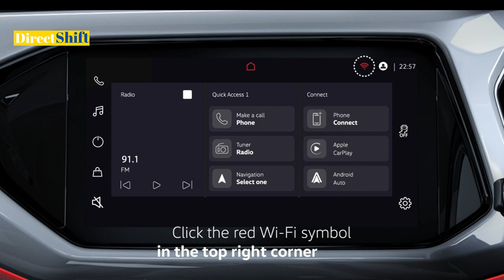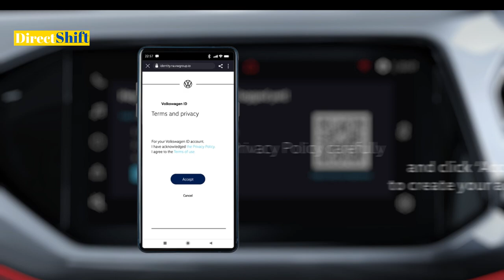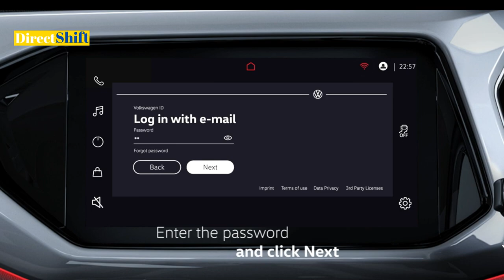First Time Setup and Registration VW Play Apps Touchscreen Infotainment for Taigun and Virtus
Volkswagen Play Touchscreen Infotainment Setup - Taigun and Virtus
Activate VW Play Apps for first time
New User Volkswagen Play App Setup
Register for VW Play Apps for Taigun and Virtus

Most Popular Videos you may like :
: Volkswagen Virtus GT Ownership Experience
: VW Polo 🚘 Trumpet Dualtone Windtone 🎺 Horn installation in Taigun
: Mega Ownership Review by 3 Taigun GT Plus Owners
: My Skoda ConnectED App, My Volkswagen Connect Plus App Complete Guide
: VW Taigun Highline Ownership Experience
: Tire Pressure Monitor System / TPMS in Skoda VW Cars
: Volkswagen Taigun Genuine Accessories with Price
: Smart Lock Unlock Features in Volkswagen Skoda Cars
: First Time Setup of VW Play Apps Touchscreen Infotainment for Taigun and Virtus
: Fix Issues and Explore MyVolkswagen & MySkoda Connect Apps - Tips & Tricks
: How to Use Cruise Control in Volkswagen Taigun and Virtus
: Windshield Wiper Washer Operation & Wiper Controls in VW Skoda Cars
: Skoda Slavia Genuine Accessories with Price
: Virtus and Taigun Service Cost, 1 Year Service Details and SVP comparision
: Common Mistakes while Locking your Skoda VW Cars
: Trip Meter and Driving Data in Skoda VW Cars - Auto and Manual Reset
: 10 things You Should Never Do in A DSG / Dual Clutch Transmission Car
: Taigun and Virtus Swagat Service | Service Schedules - Welcome Gift
: Confusing features in Skoda VW cars
: Valet Mode and User Profiles in Skoda VW Cars
: Keyless Entry Battery Dead in Skoda Volkswagen Cars? Solution !
: 7500km / 6 Months Inspection for VW Taigun & Virtus - Engine Oil Topup
: Mileage Test - Virtus, Kushaq, Slavia और Taigun की Real World Mileage
: Complete Review of Digital Cockpit, MID in Virtus, Taigun, Kushaq & Slavia
: How to Drive an automatic car. What is Sport Mode, Manual Mode and Paddle Shifter
: How to save more while purchasing your new car
: DDPAI Z50 4K Dual Dashcam Unboxing, Installation in VW Skoda Cars - Review & challenges
: TUSA A6 Tyre Inflator Review - 0psi to 36psi refill Test
: Secrets behind Auto Start Stop Feature - 10 Reasons and Issues